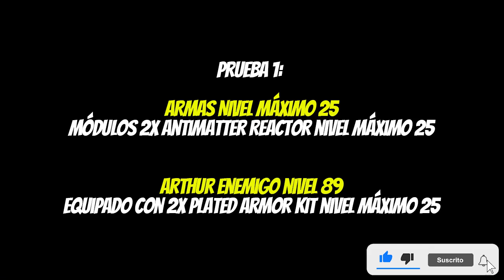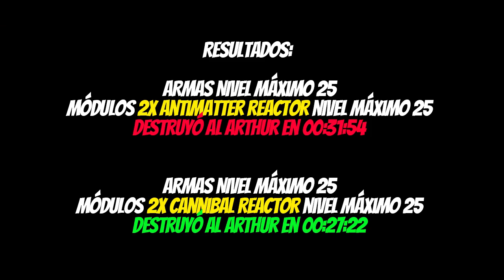ARTHUR: CÓMO HACER MÁS DAÑO *módulos de asalto* - WAR ROBOTS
Ganadores de Gauss: el video de como seleccioné los ganadores, mañana lo incluyo. Tengo que incluirlo en el video de mañana.

Creo que hubo dos ganadores de gameroom!

4FJG7H
7GZFV1
GPJQNR
I4YAF4
QR08XU

El módulo de asalto cannibal reactor no marca una gran diferencia equipado en el titan Arthur. Por lo cual determino que no es una gran ventaja comprar dos cannibal reactor, aunque esos mínimos segundos de diferencia en el desempeño destructivo entre el cannibal y el antimatter, puede resultar en la victoria. Yo que tengo dos antimatter reactor, maximizados, no me voy por la opción del cannibal. Para ser más objetivo, hice la misma prueba en contra de un Nodens, sin aplicar habilidad de reparación.